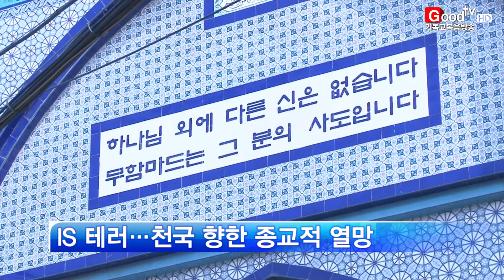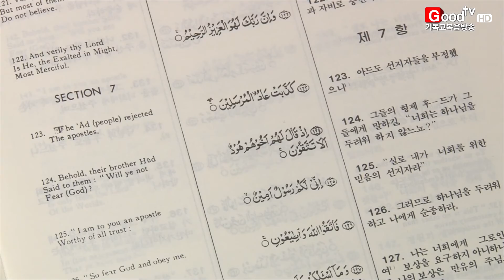[GoodTV News 20151204] 이슬람과 IS 테러 원인과 대안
(앵커)
기독교의 삼위일체를 부정하고 행위로 구원받는 종교 이슬람. 무력으로 세를 과시하는 극단주의 무장단체 IS 테러 격퇴에 세계가 힘을 모으고 있습니다. IS 테러 원인과 대처 방안을 분석했습니다. 송승은 기잡니다.

지난달 프랑스 파리에서는 동시 다발 연쇄 테러 사건으로 수백 명의 희생자가 발생했습니다. 전문가들은 IS 테러를 저지할 길이 없고 악행은 지속할 것으로 전망했습니다.

모슬렘은 근친혼 허용으로 지능이 낮고 사회 적응력이 떨어져 상류층 도약에 한계가 있습니다.

유해석 선교사는 삶에 지친 모슬렘들은 종교가 희망인 만큼 천국에서 안식을 얻고자 자폭 테러를 감행한다고 설명했습니다.

(인터뷰: 유해석 선교사 / FIM국제선교회 대표)

이슬람은 이민과 다산, 결혼과 개종으로 성장추세고 1년에 7,000여 명의 한국인이 이슬람교로 개종하는 안타까운 실정입니다.

이슬람 문제가 대두하자 일본과 싱가포르 등 국가마다 법적 제도 마련으로 이슬람 인구 유입을 막고 있는 데 반해 한국 정부의 대응은 안일합니다.

유 선교사는 정부가 모슬렘들의 값싼 노동력을 무조건 받아들이기보다 그들에 대한 인프라 구축이 우선이라고 지적했습니다.

또, 이슬람과의 다문화로 실패한 유럽을 답습하지 말고 다음세대를 위한 지도자들의 실체적 대안이 시급하다고 밝혔습니다.

평화적 모슬렘들은 IS의 잔인한 만행에 회의할 수밖에 없습니다.

현재 많은 모슬렘이 기독교로 개종하고 있습니다. 유 선교사는 복음을 전할 절호의
기회인 만큼 건강한 한국교회 정립과 선교사 파송에 전력할 것을 촉구했습니다.

Goodtv News 송승은입니다.